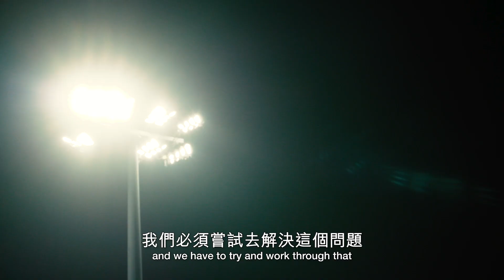彼確教室 之 進軍錦標賽 (3) 心理戰勝一切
優秀教練唔止要具備調兵遣將、戰術佈陣嘅能力，協助年輕球員調整心理、減壓等溝通能力同樣重要。

第三集「彼確教室」，冠軍級青訓專家彼確（John Peacock）教你點樣輔導年輕球員，協助佢地保持正面態度，場內場外發揮潛能。